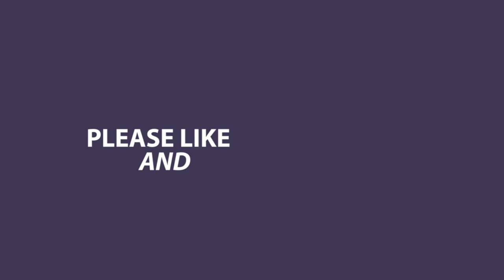Ian's Rc Exploits trailer video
My new trailer.